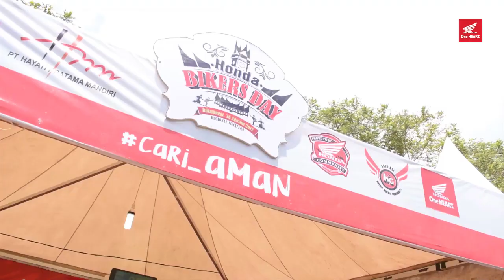Honda Bikers Day Regional 2017 – Sumatra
Honda Bikers Day adalah pesta akbar dan ajang silahturahmi bagi para pecinta sepeda motor Honda di tanah air. Honda Bikers Day regional diadakan di 3 area yaitu Sumatra, Kalimantan, Sulawesi. Kemeriahan pesta bikers Honda Bikers Day Sumatra dihadiri oleh 2.380 bikers